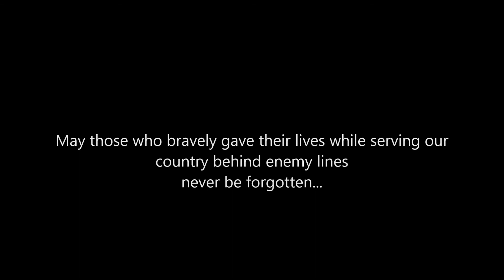"Circle of Honor" ceremonial trumpet call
Honoring those who served behind enemy lines in the Pacific WWII
Performance by Jeff Bailey, trumpeter